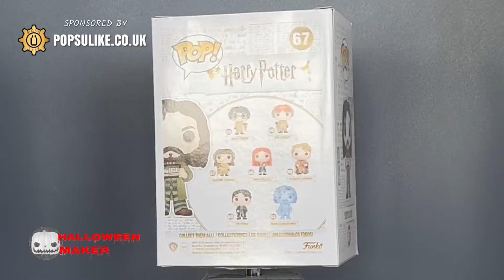Sirius Black Prisoner Of Azkaban Chase Funko Pop! Vinyl Harry Potter Limited Edition Exclusive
Today we are looking at The Sirius Black Prisoner Of Azkaban Chase Funko Pop Vinyl From The Harry Potter Collection.